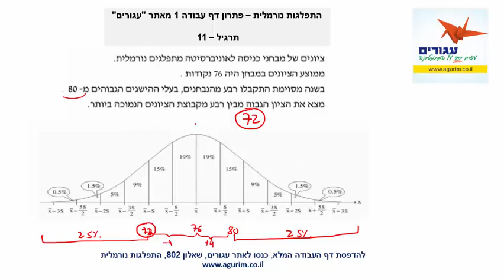הכנה לבגרות במתמטיקה שאלון 802 - התפלגות נורמלית – פתרון תרגיל 11 מדף עבודה-1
הכנה לבחינת הבגרות במתמטיקה. שאלון 802 – התפלגות נורמלית.
פתרון תרגיל 11 מתוך דף עבודה 1
להדפסת דף העבודה ולצפייה במאות סרטונים נוספים שיובילו אתכם להצלחה בבחינת הבגרות, כנסו לאתר עגורים
באתר עגורים תמצאו טכניקות ושיטות מתקדמות ללימוד לבחינת הבגרות במתמטיקה באינטרנט.